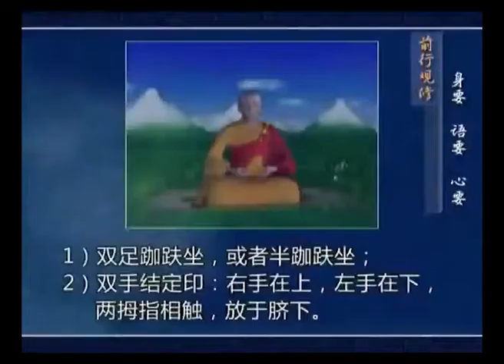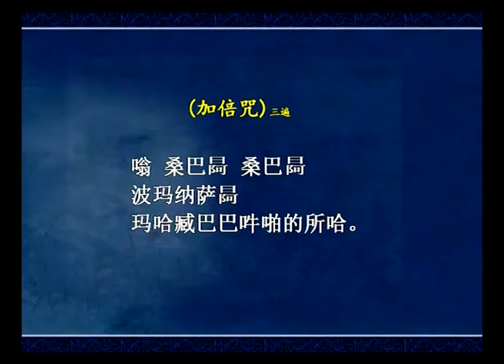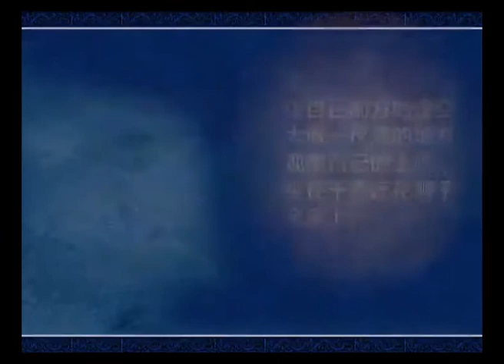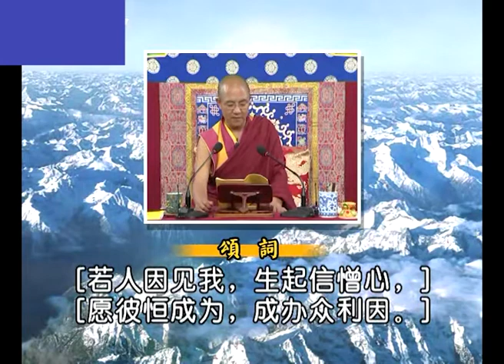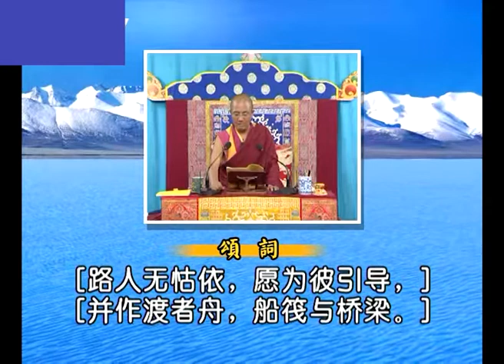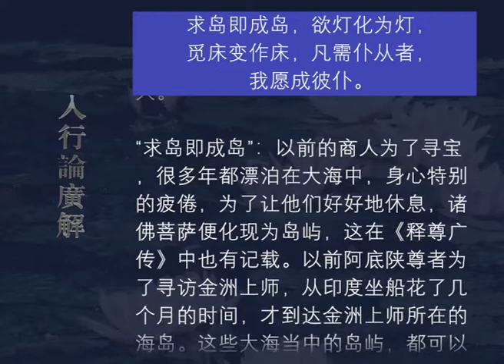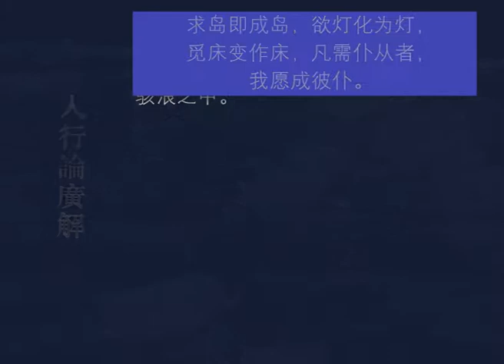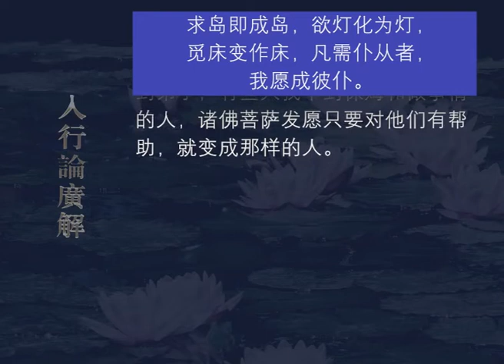入行论广解032 观修